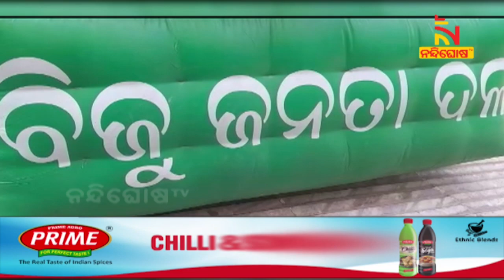କଟକରେ ଚକୁଳିଆ ପଣ୍ଡା ବେଶରେ ପ୍ରାର୍ଥୀଙ୍କ ପାଇଁ ପ୍ରଚାର କରୁଛନ୍ତି ଦୁଇ ପଣ୍ଡା, ଦେଖନ୍ତୁ ଭିଡିଓ | NandighoshaTV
* DishTV Channel No: 1367
* Airtel Digital TV Channel No: 611
* TATASky Channel No: 1779
* hathw@y Channel No: 731
* Ortel Channel No: 707
* Videocon d2h Channel No: 840
* SITI Channel No: 17 & 458
* GTPL Channel No: 719
* SUN Direct Channel No: 667
* Asianet Channel No: 219